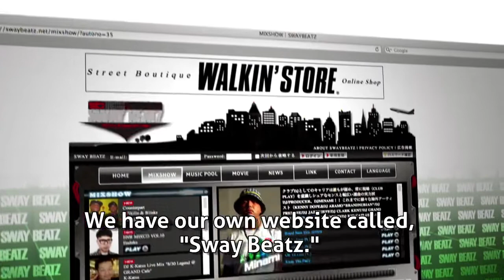DJ MINAMI - 最高なパーティーの作り方 | How to Make Ultimate Parties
DJ MINAMI